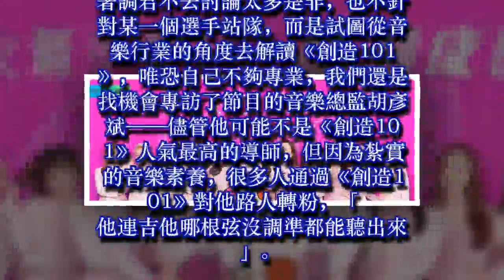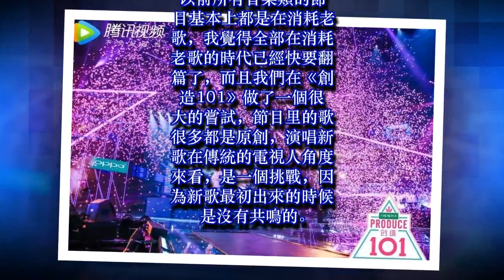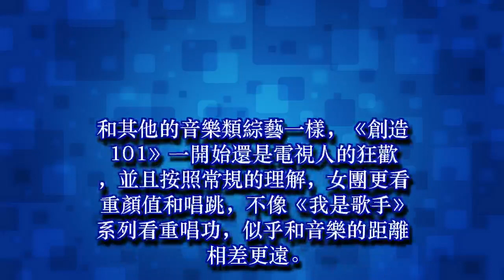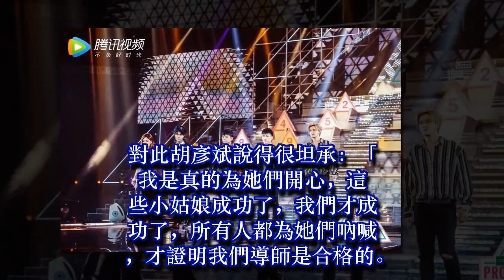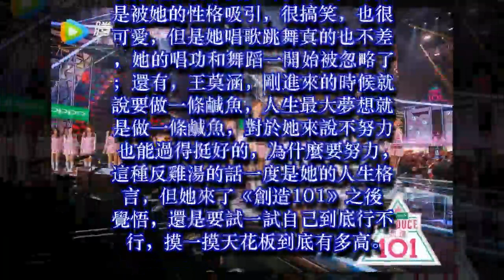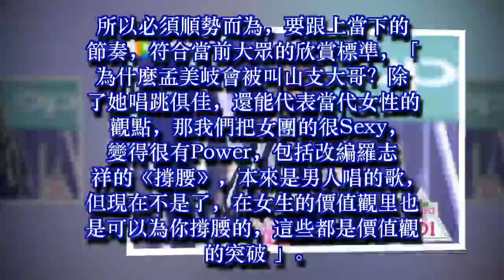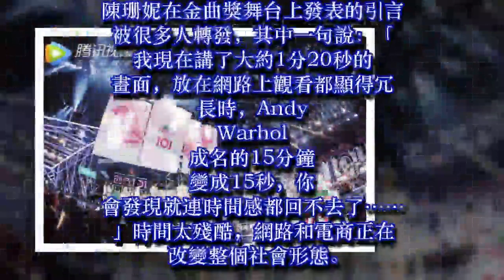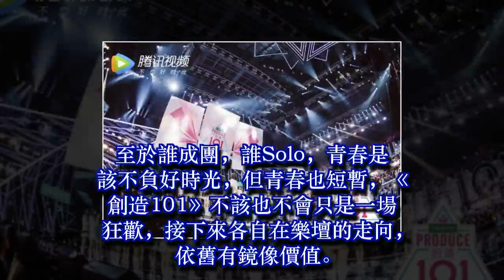《創造101》開創了女團在華語樂壇的新格局 | 著調觀察